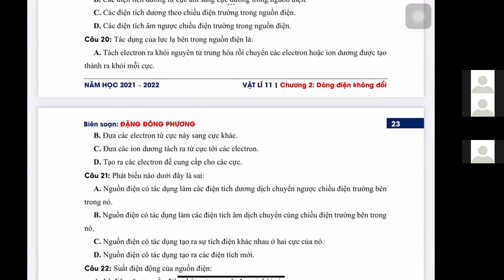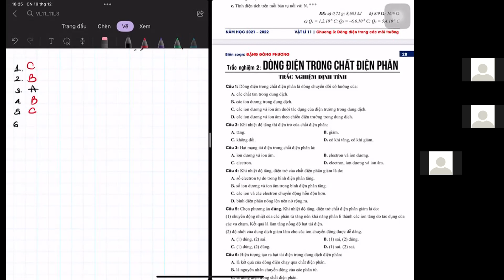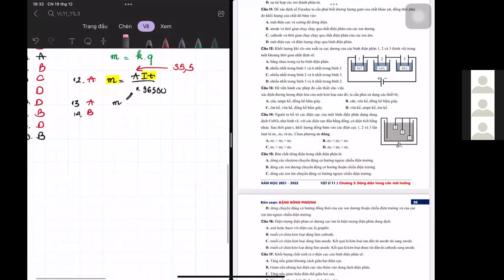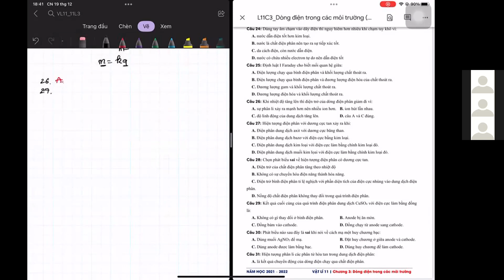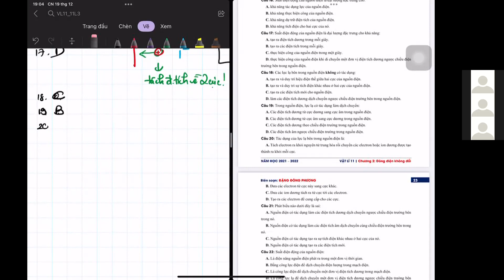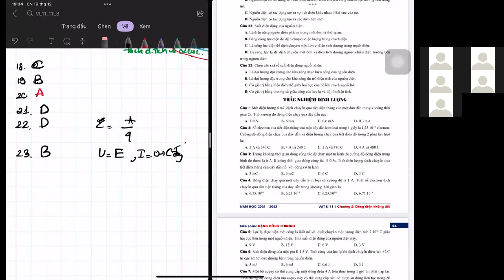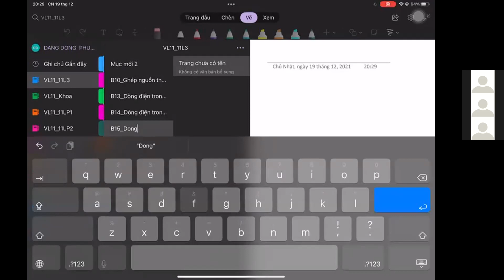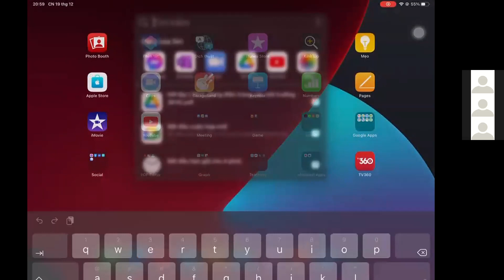15. Vật lí 11 | Trắc nghiệm điện phân + dòng điện không đổi. Bài 15: Dòng điện trong chất khí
GV: Đặng Đông Phương
để đăng kí hoặc hỏi bài trực tiếp nhé!